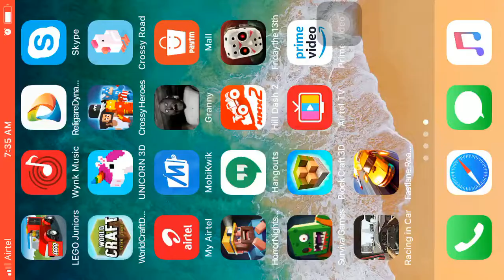Crossy Heroes Gameplay #41 (iOS & Android) | Super Guy | Achieved Highest Score of 1187!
OMG! Game crashed at 1187! with 2 lives still remaining!!

Great gameplay! I hope you will love it!!

A road hopping super hero action game! Fight for the future of the Block World!

Suit up with the Champions of Smashy City!

▪ Fight with friends for highest online score!
▪ Hop across the road in serious super hero style!
▪ Dynamically created block levels (never play the same thing twice!)
▪ Fun endless runner gameplay!
▪ Awesome roster of cool Heroes with incredible powers!
▪ Marvel at unique attack abilities!
▪ A variety of challenging AI Enemies!
▪ Enemy soldiers hop freely to close in on your hero!
▪ Tons of champions to unlock!
▪ Hilarious character demises!
▪ Share photos of your best moments!

Welcome to the world's most heroic endless road crossing game!
Super challenging, but fun for any age! Choose your hero and become one of the greatest guardians the galaxy has ever seen!

*** Extreme Road Crossing ***
This game packs tons of the things you've come to love about road crossing games but ups the ante x 2! Crossy Heroes brings the road crossing genre to the next level! You'll marvel at the diverse challenges. There are cars, road, rivers and logs, but now throw in sentry turrets, pistols, bombs, force fields, enemy bases, heroes shooting special powers and cities crawling with armed, free-roaming, gun shooting enemy soldiers!

*** The Age of Heroes ***
It's the age of super heroes! No super villain would be so bold as to threaten the world when there are such powerful heroes to defend here. Or would they? The evil soldiers of Ultron Corp have their eye on hostile takeover! Their soldiers have swarmed the streets and towns, setting up heavily fortified bases and road blocks, shooting anyone who crosses them! Unlock all of the Avengers of Hopopolis to assemble the ultimate guardians of the galaxy!

Compete with your friends online for the highest score and prove that you are the greatest Hero of them all. Check your score regularly and improve your game. Show your friends who the real hero is. Climb to the top of the online Google Play leaderboard and let them marvel at your greatness. As you level up and improve your team you'll become unstoppable!

*** Funny Characters ***
There are tons of funny characters to unlock! Each hero has their own unique ability. Each time you play your character will gain Experience Points moving you from level 1 to 2 to 3 and so on. Levelling up will unlock new guardians with new abilities. Unlock all characters to complete the Avengers of Hopopolis team!

This is a super fun, lovingly crafted game. And best of all it's totally free!
Welcome to the world's crossy-est action super hero game!